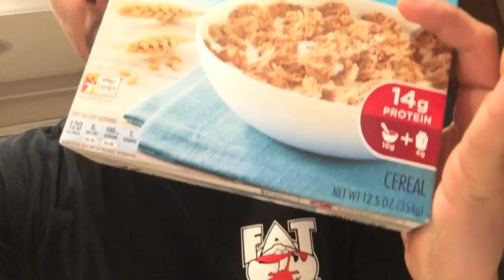We The Splash Bros! (Vlog #66)